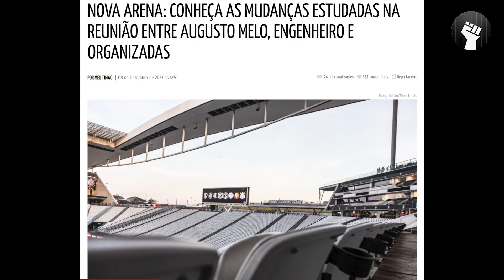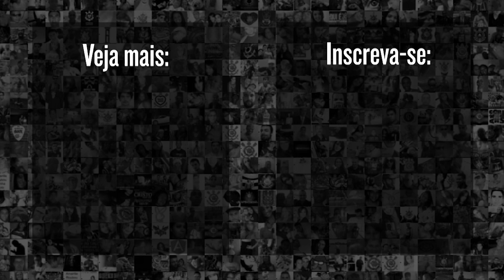AMPLIAÇÃO DO ESTÁDIO DO CORINTHIANS | RUAN TEM NOVA LESÃO CONSTATADA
Salve Fiel! Novo presidente do Corinthians, Augusto Melo, realizou uma reunião para ampliar a Neo Química Arena; Ruan Oliveira, que se machucou no último jogo do Corinthians contra o Coritiba, teve uma lesão constatada; O Campeonato Paulista 2024, já tem sua tabela de jogos divulgadas. Confira!

👉 Adquira o livro: Corinthian: A mais bela história do futebol mundial